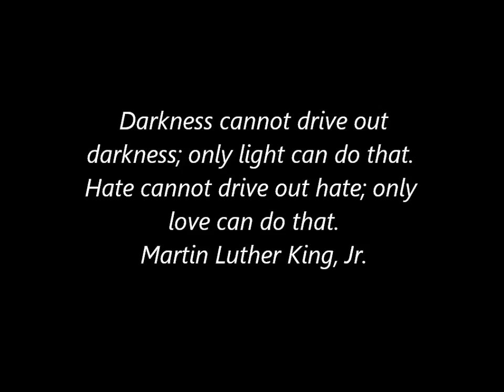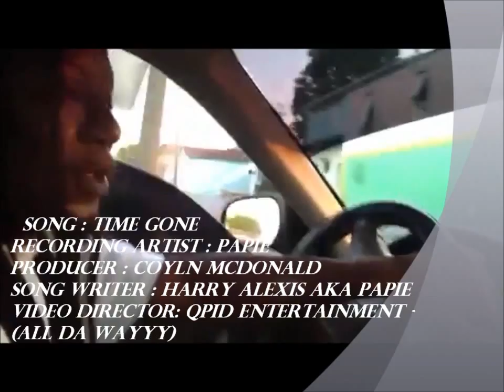Papie Time Gone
New Recording Artist Harry Alexis AKA Papie hits home with a wonderful song that touches the soul and makes you think about the current situation in the country as it relates to crime,politics,economy,family, culture and how we live as a people
Great Lyrics Such a True Awesome Song
Close your eyes and listen you will get goosebumps.
Do Enjoy